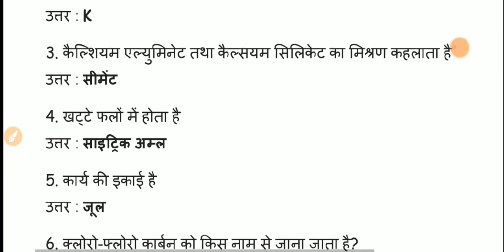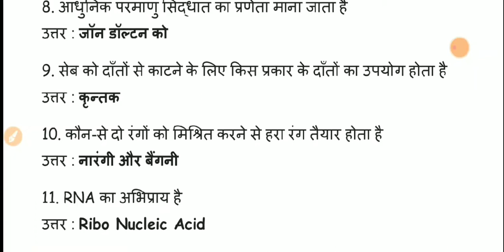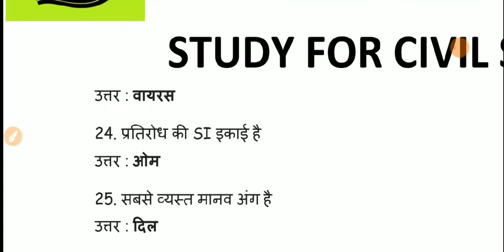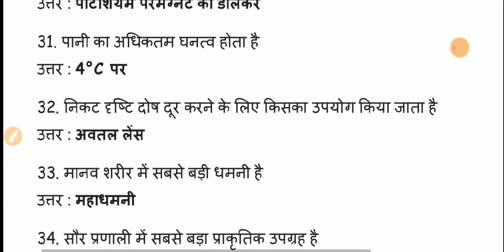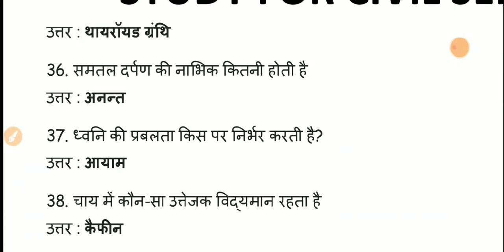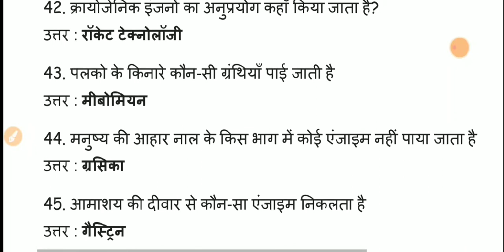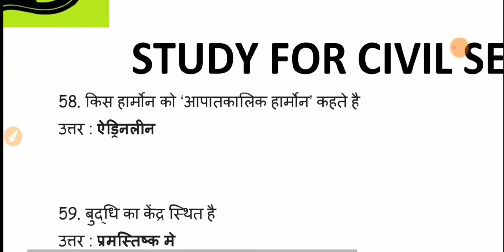TOP 50 SCIENCE questions for all Examinations | Test your Knowledge | in Hindi